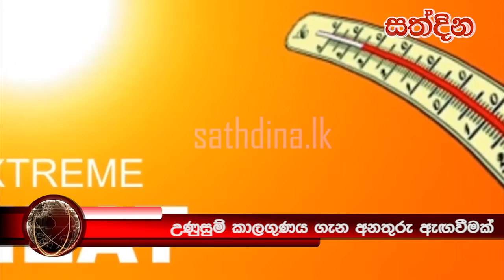උණුසුම් කාලගුණය ගැන අනතුරු ඇඟවීමක්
weather alert
sathdina